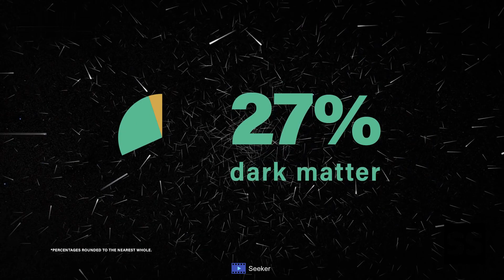What is Dark Matter? - in Hindi- डार्क मैटर आखिर क्या है?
Dark matter is a hypothetical form of matter thought to account for approximately 85% of the matter in the universe and about 27% of its total mass–energy density or about 2.241×10−27 kg/m3. Its presence is implied in a variety of astrophysical observations, including gravitational effects that cannot be explained by accepted theories of gravity unless more matter is present than can be seen. For this reason, most experts think that dark matter is abundant in the universe and that it has had a strong influence on its structure and evolution. Dark matter is called dark because it does not appear to interact with the electromagnetic field, which means it does not absorb, reflect or emit electromagnetic radiation, and is therefore difficult to detect.

Tunetank Inc. - Humans After Us